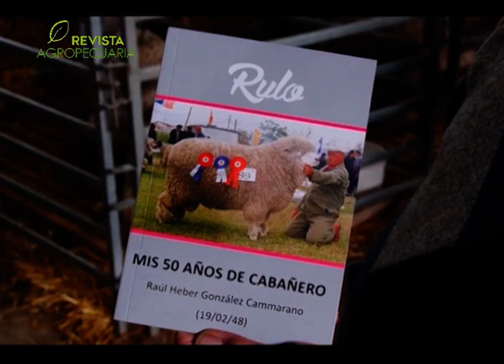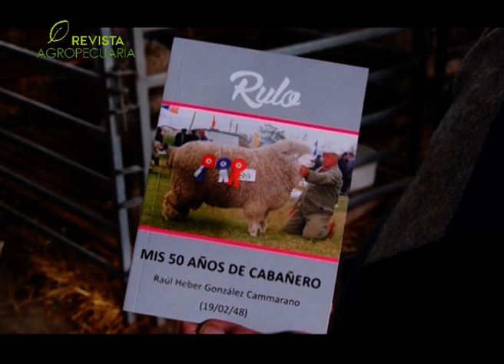CABAÑERO "RULO GONZALEZ" - 50 AÑOS EN EL PRADO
Tras 53 años de cabañero y 50 de concurrir al Prado, Raul Heber Gonzalez Cammarano, mas conocido por “RULO”, cuenta sus historias detras de las ovejas. Una hermosa vivencia de un hombre apasionado por su profesion que resolvio contarlo a traves de un libro.